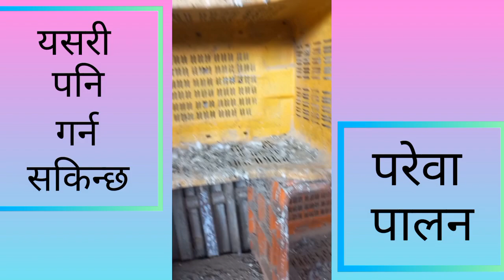परेवा पालन यसरी पनि गर्न सकिने रहेछ ।। याे छाेटाे clips ।। New video 2080।।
langyok tv